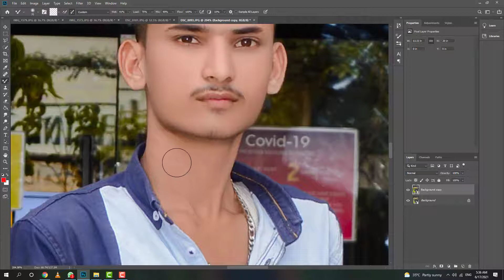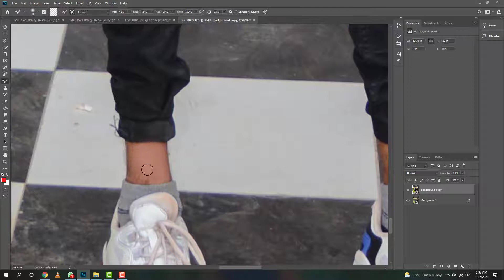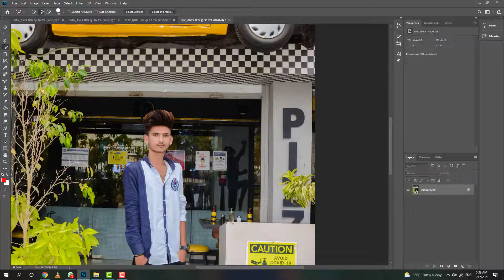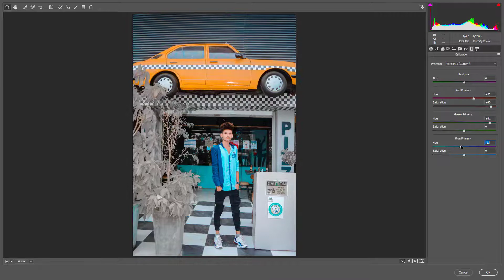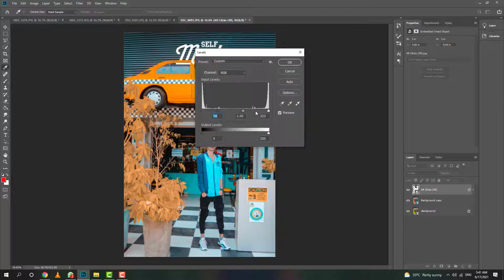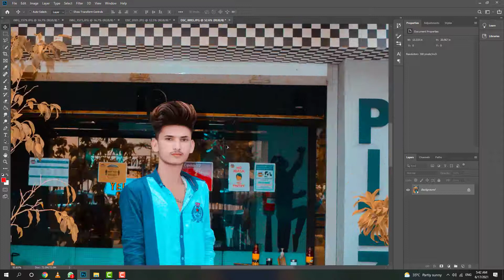HOW TO MAKES YOUR PHOTO LOOKS BETTER AND CLEAN | ADOBE PHOTOSHOP CC BY AR CLICKS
apko mere channel par har trah ki editing mil jaye gi
or jis bhai ko jis trah ki editing seekhni ha wo comment box aye or btaye mje kis trah ki video lao ma

nikon d7100

photoshop tutorial

adobe photoshop

d7100 nikon

photoshop retouching

studio background

skin retouching

photoshop manipulation

retouch photoshop

camra

photoshop retouch

canon 200d